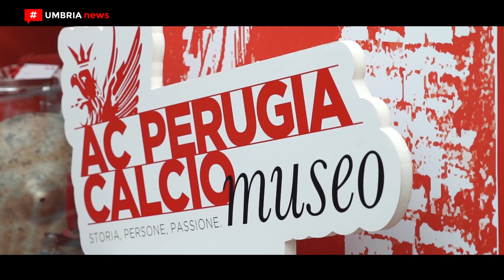Ac Perugia Calcio // Borse di studio Petra 2011 ai giovani giocatori più meritevoli [UMBRIAnews]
Diciannove borse di studio, del valore di 500 euro ciascuna, destinate ai ragazzi più meritevoli di ogni squadra dell’Ac Perugia Calcio, compresa la formazione femminile, scelti dai dirigenti alla fine della stagione agonistica per essersi contraddistinti per rendimenti scolastici e calcistici.

A stanziare questi riconoscimenti è stata l’azienda romana Petra 2011, nuovo second sponsor del Perugia Calcio, da pochi mesi entrato a far parte della famiglia biancorossa, che al museo della società sportiva, allo stadio Renato Curi, ha presentato  il progetto Petra’s Opportunities.